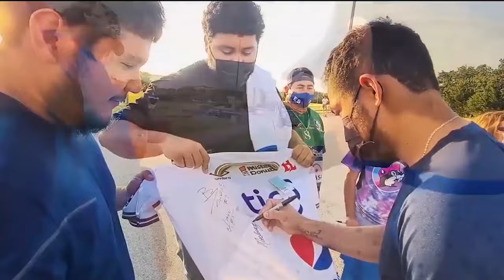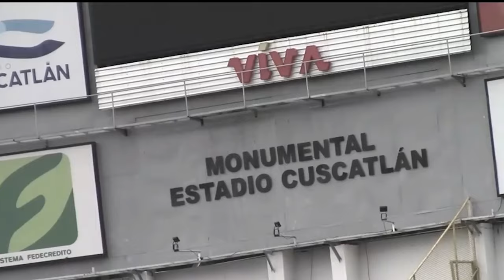Mauricio Cienfuegos REVELA los Motivos OCULTOS de su fichaje por la Selecta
El capitán y figura de la Selecta en los 90 habló de la 'espinita' por la cual decidió sumarse a Hugo Pérez en su cruzada por alzar el nivel del fútbol salvadoreño en la Concacaf.